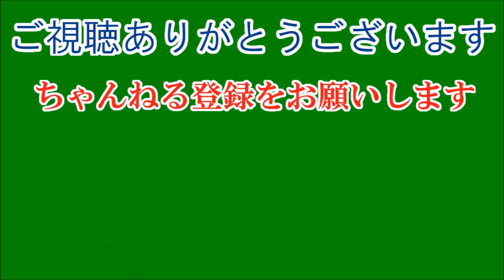「おかあさんといっしょ」６０年目で初映画化。大人気の人形劇もアニメに。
ＮＨＫ・Ｅテレの幼児向け番組「おかあさんといっしょ」（月～土曜前８・００）が、初めて映画化される。